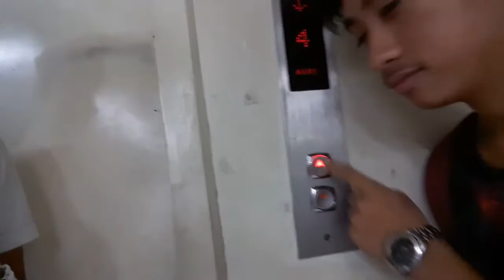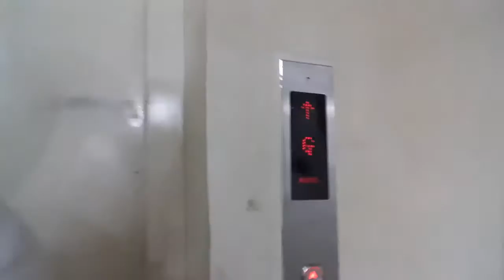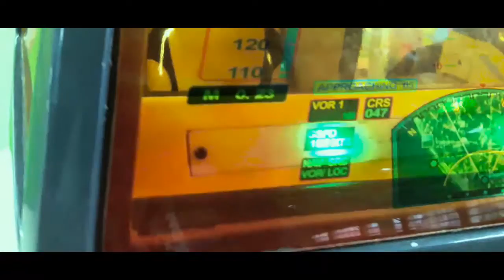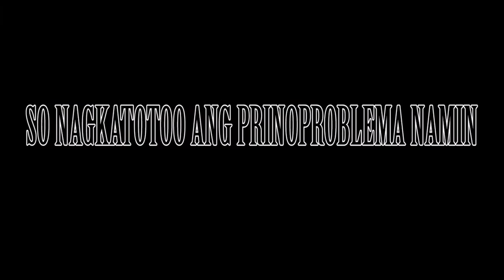SNAIL MASSACRE | Vlog #7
Kami ay nagbaliw baliwan sa mall at nailibre kami ng pagkain. So sa basketball naman, kaya sana namin kaso kulang kami ng malaki, kaya ayon.